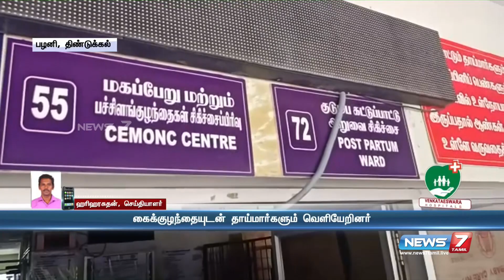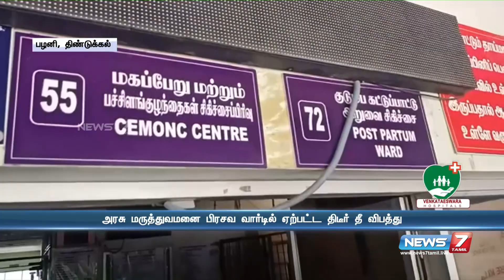அரசு மருத்துவ மனையில் திடீர் தீ விபத்து - கதவை உடைத்து கொண்டு வெளியேறிய கர்ப்பிணிகள்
அரசு மருத்துவமனையில் திடீர் தீ விபத்து - கதவை உடைத்து கொண்டு வெளியேறிய கர்ப்பிணிகள்